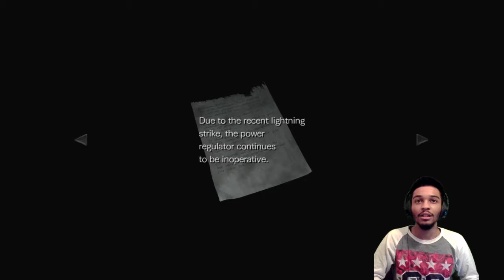How Big Is This Mansion!? | Resident Evil Zero VOD [#4] (2018)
Hey I'm Jay. This is my VOD channel where I upload full unedited vods of my past streams. If you like my content I recommend going to my original Youtube channel Jay K Gamer where I upload fully edited videos weekly. Thanks for checking out the vids!

👋 Yo It's Jay K, Variety gamer on Youtube & Twitch!

Check me out on Twitch for daily streams in between uploads!